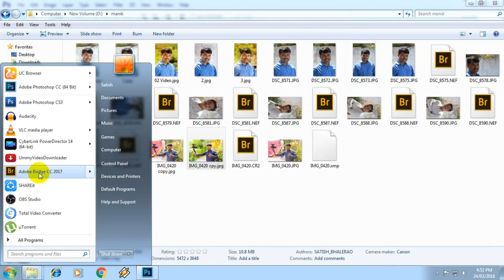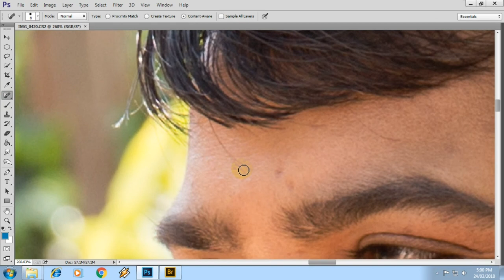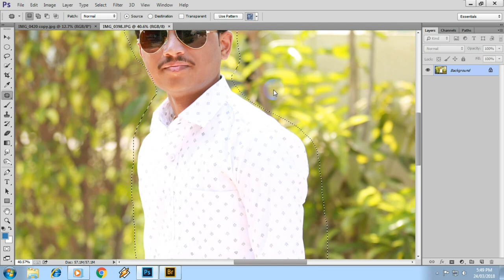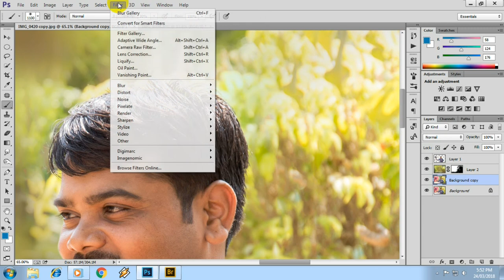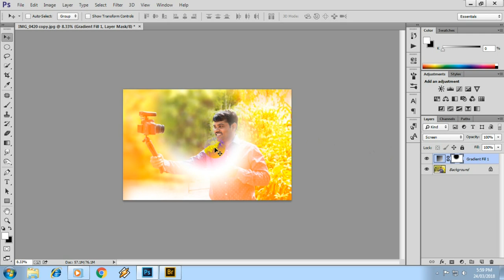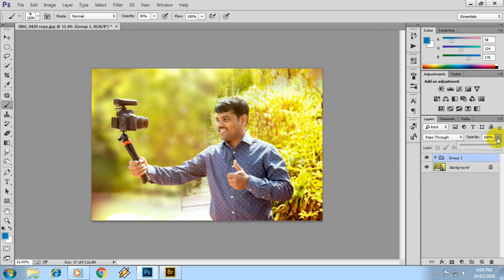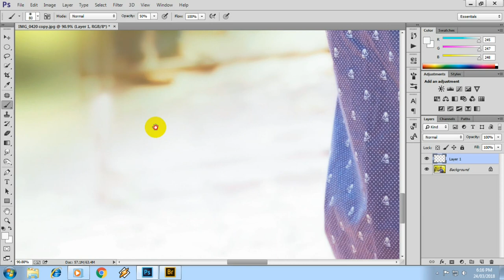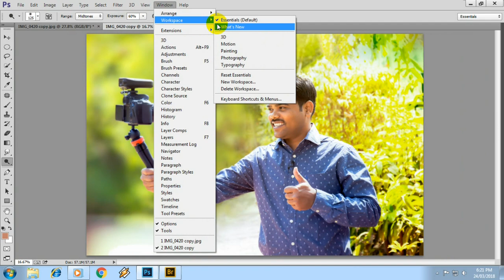Photoshop CC Tutorial in Hindi | Camera Raw Filter | Color Effect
Photoshop CC Tutorial For Beginner in hindi
adobe bridge ,camera raw image editing, Camera Raw Filter, Color Effect

Canon EOS 6D Mark II
Best Mic
Rode Wireless Microphone

zoom h1 recorder

ACCESSORY PACK ZOOM

Lapel Lavalier Microphone

ahuja utp-30 microphone